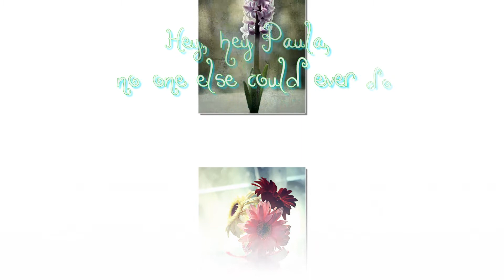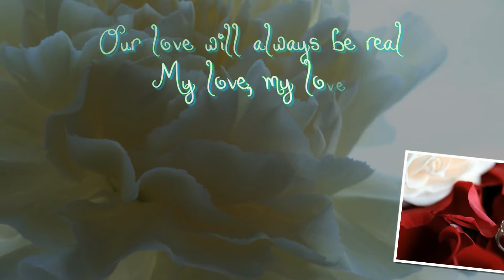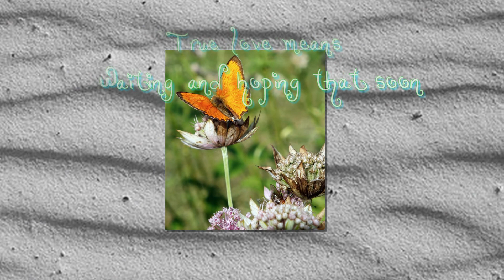Hey, Paula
Title : Hey, Paula
Singer : Paul Anka
By : TheNoopee